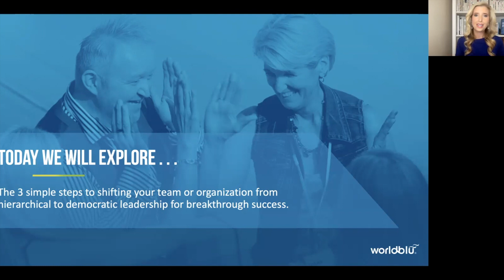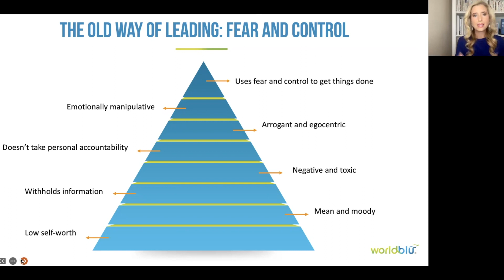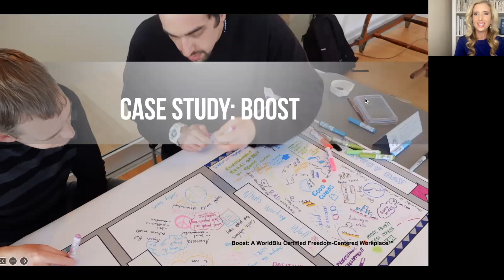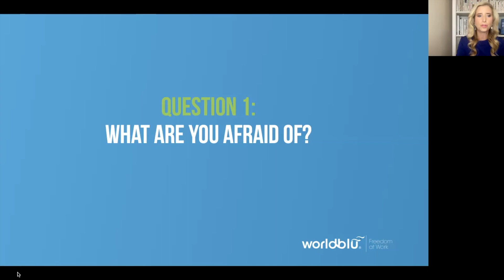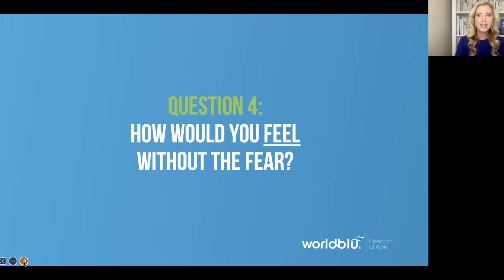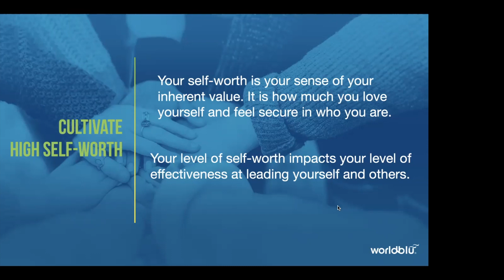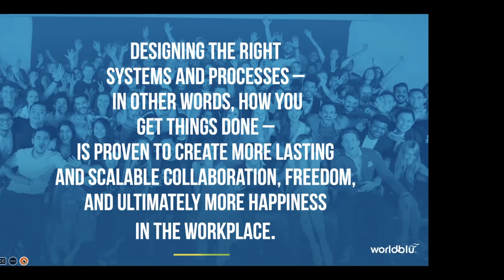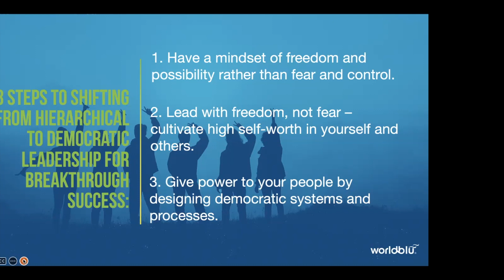Agile NYC - The Future of Leadership with Traci Fenton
Recording from a user group event.